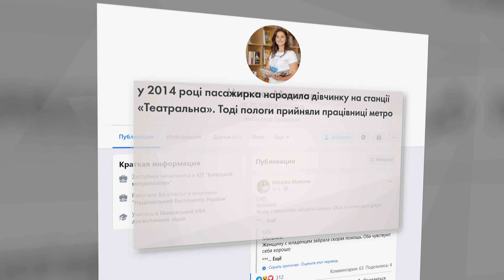Народила у столичному метро: пологи приймали перехожі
На одного пасажира в київському метро відтепер стало більше. В усіх сенсах цього слова. В переході на кінцевій станції Лісова жінка народила дитину. Породіллі 23 роки. У неї не доходячи до перону почались пологи.